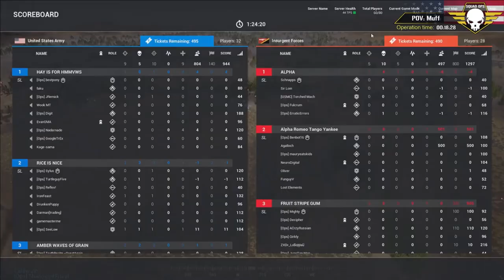Squad Operation: Farmers Fate - Round 2 (04/08/2017) Squad Gameplay (VoD) HD